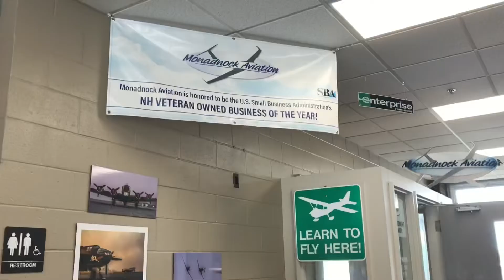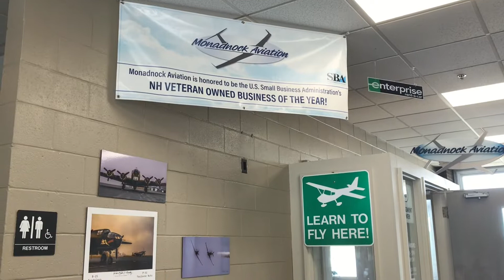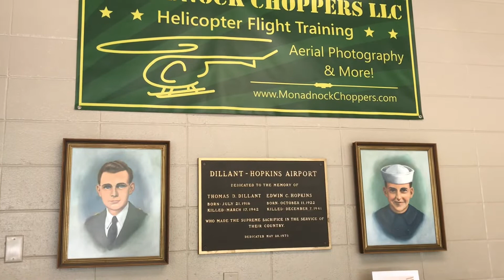Monadnock Aviation ~ Keene, New Hampshire